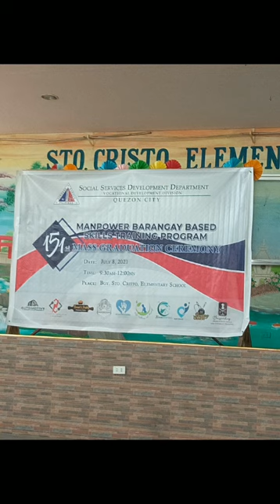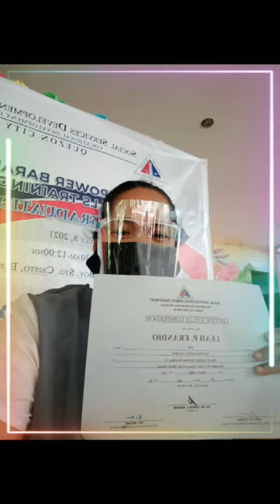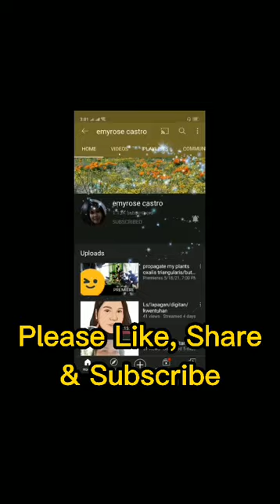GRADUATION DAY / DRESSMAKING COURSE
Graduation Day
Dressmaking Course